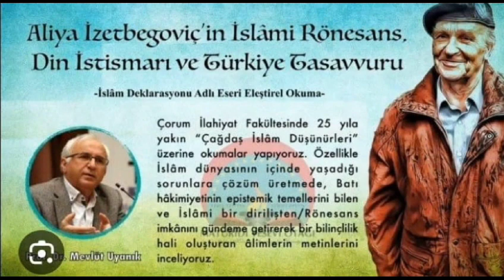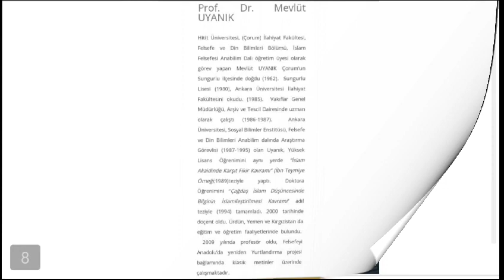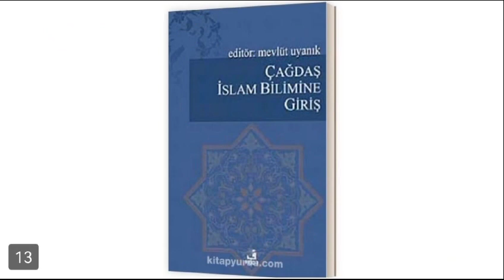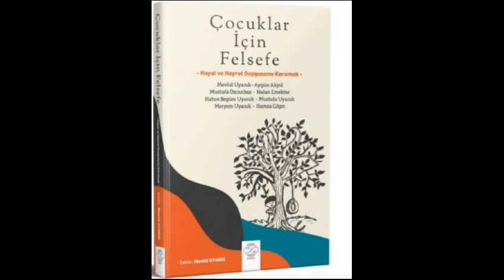Çorum Bahçelievler Anadolu Lisesinde Farabi söyleşisi giriş slayt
20-21 Aralık 2023 Çorum Bahçelievler Anadolu Lisesinde Farabi’yi konuşmak.Katkıda bulunan nitelikli sorularla beyin fırtınası yaşatan gençlere ve daim genç kalan öğretmenlerimize teşekkürler